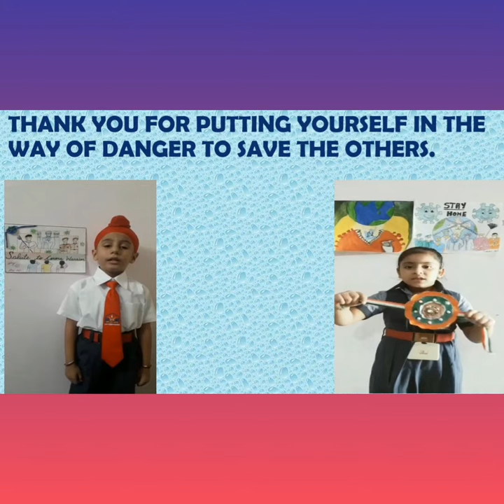Rakhi celebration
Class 1